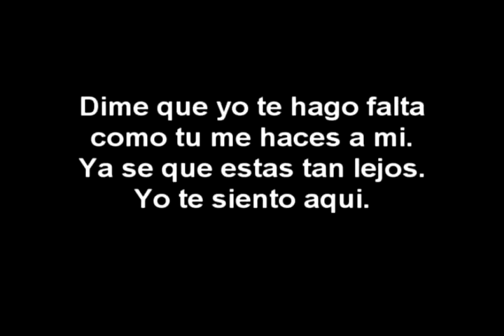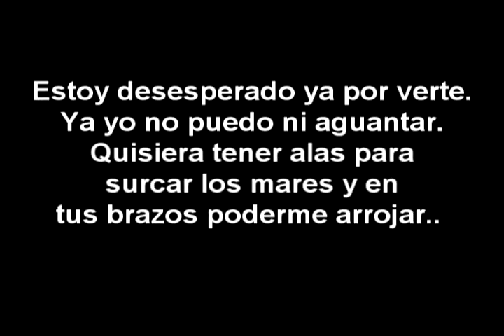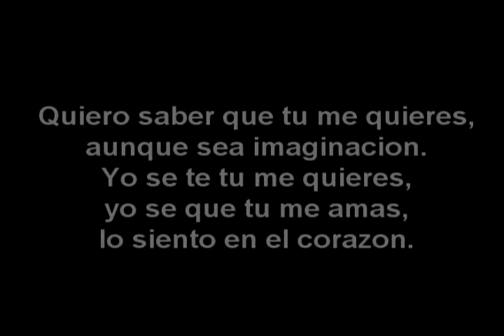"Nuestro Amor"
Musica y Letra de:
Jose (El Ilustre) Aparicio